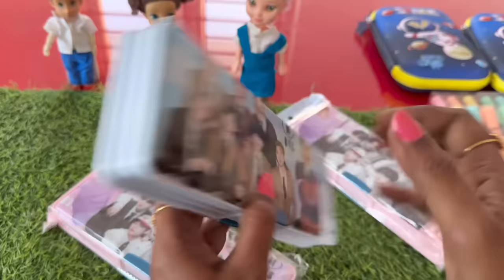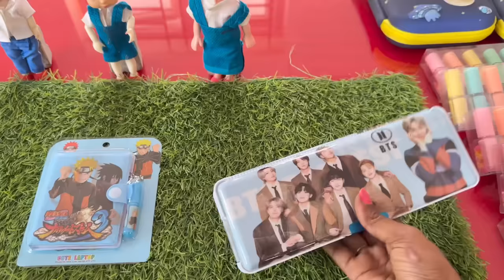மண்வாசனை Episode 635 Rose Pencil Box Stationary things shopping